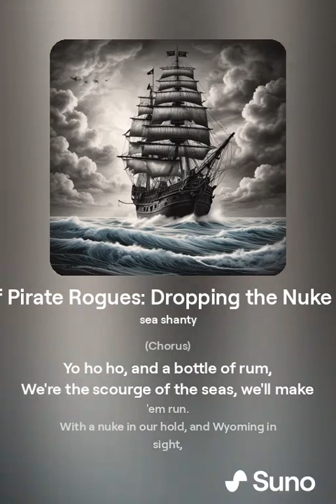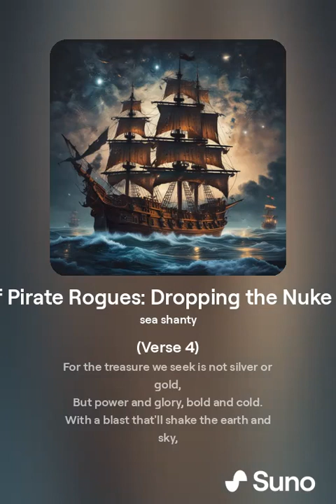The Ballad of Pirate Rogues Dropping the Nuke on Wyoming (lyrics)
"The Ballad of Pirate Rogues: Dropping the Nuke on Wyoming" tells the tale of a fearless pirate crew setting sail to conquer the landlocked state of Wyoming. With their ship, their wits, and a nuclear weapon in tow, they navigate the high seas with the intention of making Wyoming surrender to their might. This sea shanty captures the daring and adventurous spirit of piracy, blending it with the audaciousness of a pirate crew's unconventional conquest. With its lively rhythm and vivid imagery, the song invites listeners to join the pirate adventure and witness the spectacle of Wyoming's unexpected fate.